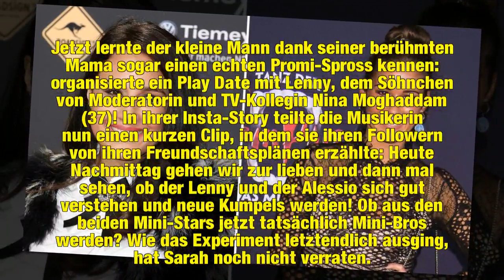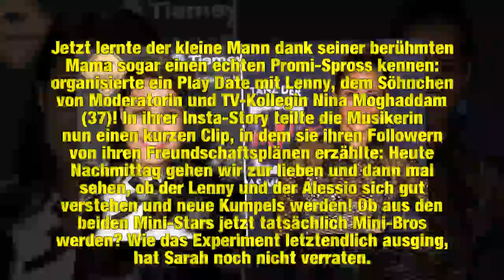Nina Moghaddam & Sarah Lombardi: Söhne werden Spiel-Buddys!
Dass Söhnchen Alessio (2) bei Mama Sarah Lombardi (25) immer an erster Stelle kommt, ist kein Geheimnis – und als echte Vollblutmutter hilft die Sängerin ihrem Sohnemann natürlich auch bei der Suche nach neuen Spielkameraden auf die Sprünge. Jetzt lernte der kleine Mann dank seiner berühmten Mama sogar einen echten Promi-Spross kennen: Sarah organisierte ein Play Date mit Lenny, dem Söhnchen von Moderatorin und TV-Kollegin Nina Moghaddam (37)!